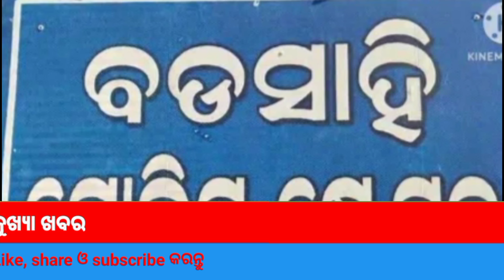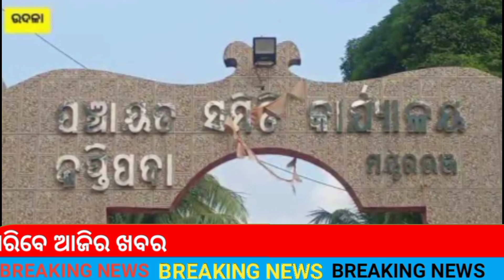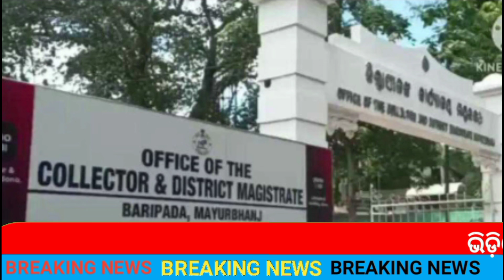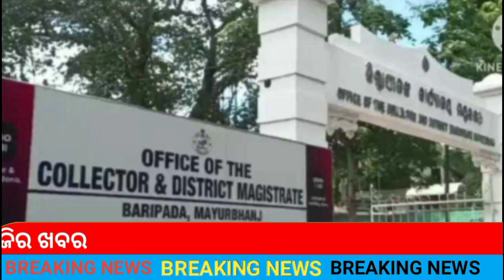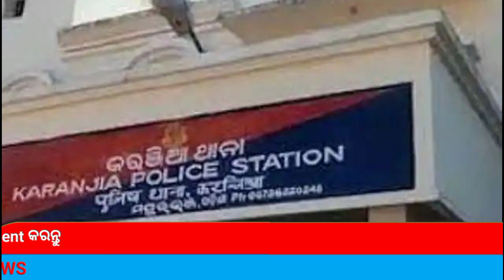ଯୁବକଙ୍କୁ ପିଟିପିଟି ମାରିଦେଲେ ଦୁଇ ଦୁର୍ବୁତ୍ତ ।।MBJ NEWS 09.08.2024 @mb news